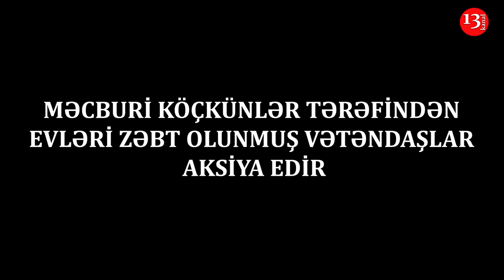YASAMALDA AKSİYA:"ÖLƏNƏ KİMİ GÖZLƏMƏLİYİK?!"-Evləri ZƏBT OLUNMUŞ AİLƏLƏR ayağa qalxdı:-"SÜRÜNÜRÜK"